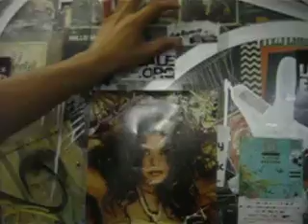Shortscale Stickered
Ameoba gets pwnd